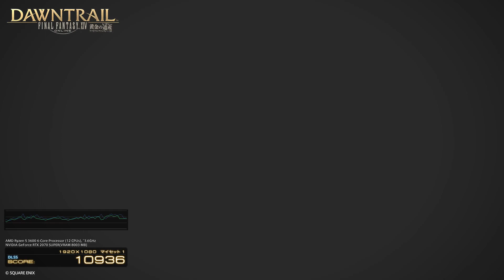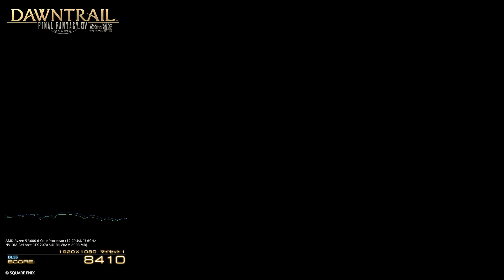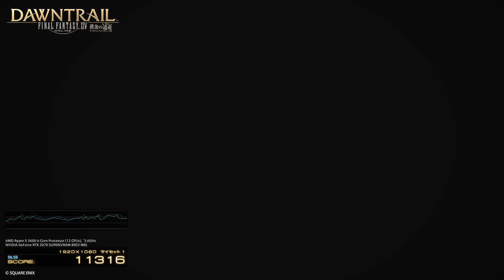【FFXIV】ベンチマーク低確率で出るローポリヒルディバージョン 【ベンチマークテスト】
日付が4/1か8/27且つ低確率でローポリヒルディが出ます(='ω'=)ｎ

ファイナルファンタジーXIV: 黄金のレガシー ベンチマーク
計測日時: 2024/4/14 16:38:47
SCORE: 11469
平均フレームレート: 86.09748
最低フレームレート: 39
評価: とても快適
-とても快適な動作が見込めます。グラフィック設定をより高品質に設定しても、とても快適に動作すると思われます。

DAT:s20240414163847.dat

画面サイズ: 1920x1080
スクリーンモード設定: ウィンドウモード
DirectX バージョン: 11
グラフィック設定のプリセット: マイセット1
解像度設定
-グラフィックスアップスケールタイプ: NVIDIA DLSS (Deep Learning Super Sampling)
-ダイナミックレゾリューション(動的解像度)を有効にする: 有効
-適用するフレームレートのしきい値: 60fpsを下回った時に適用
-3Dグラフィックス解像度スケール: 100
描画設定
-LODを有効にする（遠影表示に簡易モデルを使用し描画負荷を軽減する）: 有効
-草に対する動的干渉を有効にする: 有効
-リアルタイムリフレクション: 最高品質
-アンチエイリアス: FXAA
-ライティングの品質: 高品質
-細かい草の表示量: 最大表示
-背景の細かい凹凸表現: 高品質
-水面の凹凸表現: 高品質
-照り返しの表現: 標準品質
影の表示設定
-自分: 表示する
-他人: 表示する
影の表現
-キャラクターの影のLODを有効にする: 有効
-背景の影のLODを有効にする: 無効
-影の解像度: 高解像度：2048ピクセル
-影の表示距離: 最長表示
-ソフトシャドウ: 強く
-ライトの影の有効数: 標準
テクスチャ品質
-テクスチャ解像度: 高品質
-テクスチャフィルタ: 異方性
-テクスチャ異方性フィルタ: x16
揺れの表現
-自分: 適用する
-他人: 適用する
画面効果
-周辺減光を有効にする（画面の隅を自然に暗くする効果）: 有効
-放射ブラーを有効にする（爆発などで周囲に向かって画面をぼかす効果）: 有効
-SSAO（立体感を強調する効果）: HBAO+：高品質
-グレア（光があふれる表現）: 通常表現
-水中のゆがみ表現: 適用しない
カットシーン効果
-被写界深度表現を有効にする: 有効

システム環境:
Microsoft Windows 10 Home (ver.10.0.19045 Build 19045)
AMD Ryzen 5 3600 6-Core Processor
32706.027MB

このベンチマークは「ファイナルファンタジーXIV: 新生エオルゼア」・「ファイナルファンタジーXIV: 蒼天のイシュガルド」・「ファイナルファンタジーXIV: 紅蓮のリベレーター」・「ファイナルファンタジーXIV: 漆黒のヴィランズ」・「ファイナルファンタジーXIV: 暁月のフィナーレ」及び「ファイナルファンタジーXIV: 黄金のレガシー」Windows版の動作を保証する物ではありません。

-- SNSシェア用テキスト --
タイプ1
ファイナルファンタジーXIV: 黄金のレガシー ベンチマーク FF14 SCORE: 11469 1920x1080 マイセット1 DX11 DLSS AMD Ryzen 5 3600 6-Core Processor NVIDIA GeForce RTX 2070 SUPER
タイプ2
ファイナルファンタジーXIV: 黄金のレガシー ベンチマーク FF14 SCORE: 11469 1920x1080 マイセット1 DirectX11 DLSS ウィンドウモード NVIDIA GeForce RTX 2070 SUPER
タイプ3
ファイナルファンタジーXIV: 黄金のレガシー ベンチマーク FF14 1920x1080 マイセット1 DirectX11 DLSS SCORE: 11469 とても快適
タイプ4
ファイナルファンタジーXIV: 黄金のレガシー ベンチマーク FF14 1920x1080 マイセット1 DirectX11 DLSS ウィンドウモード SCORE: 11469
長いタイプ
SCORE: 11469 とても快適
1920x1080 マイセット1  DirectX11 DLSS ウィンドウモード

記載されている会社名・製品名・システム名などは各社の商標、または登録商標です。
ファイナルファンタジーXIV著作物利用許諾条件